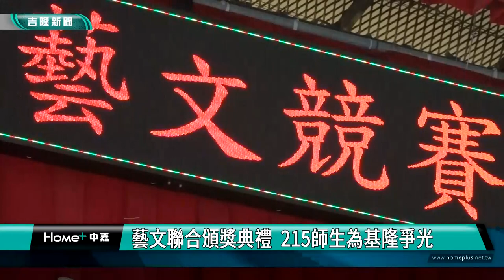好消息|藝文聯合頒獎典禮 215師生為基隆爭光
(中嘉吉隆新聞 記者蔡曉君/基隆報導) 基隆市藝文聯合頒獎典禮在暖暖國小登場，今年師生參賽者在各項藝文競賽中大放異彩，共有215名師生獲獎。

基隆市215名師生在各項藝文競賽中大放異彩，57名選手於市賽脫穎而出，與2443位來自各縣市的好手同場角逐四種語別(國語、閩南語、客家語、原住民族語)、六個項目(演說、情境式演說、朗讀、字音字形、作文、寫字)，為基隆市共奪6項特優，超厲害。

運用巧思，善用文言文，黃子瑄替基隆市抱回全國作文特優。

另外，在美術類比賽成績也很搶眼，230件作品角逐全國賽，就有38件獲獎，2特優、2優等、3甲等、31佳作。參加美術國賽水墨畫類的汪子晴同學，分享她的「生存價值」創作理念，希望人類不要再繼續破壞環境，抱回特優佳績。

音樂、舞蹈及戲劇市賽成績也超吸睛，各領域得獎者將參加3-4月在基隆舉辦的全國賽。成功國小學生陳品伊這次抱回鋼琴及大提琴的雙料冠軍，很感謝老師的栽培，她會非常努力，替基隆爭光。

教育處代理處長楊桂杰頒獎給獲獎師生，給予在藝文領域表現亮眼的學子們最高的肯定與鼓勵，同時感謝所有的指導老師，讓學生們在平日生活中，融會各項創作靈感和元素，為基隆在全國殿堂上贏得最高的榮譽。